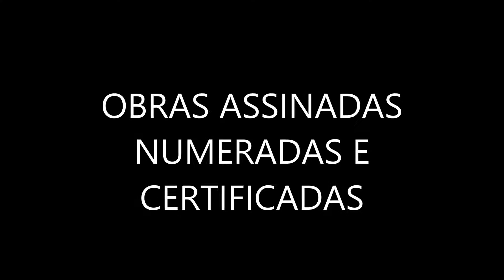Jasper Ritts Fotografia Fine Art Serie Advertising THE ART OF LIVING The Film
ESCOLHA A OPÇÃO HD NAS CONFIGURAÇÕES EM DETALHES ( ROLDANA ) PARA VER O VÍDEO COM QUALIDADE MÁXIMA

Jasper Ritts
Fotografia Fine Art
Série Advertising - Inspiração minimalismo editorial -  Inspirado nas revistas de moda, editoriais, capas de livros, anúncios de marcas de luxo, design editorial, etc.

Nova tabela de valores e medidas de impressão . É só ver no site - Site melhor visualizado em PCs, Tablets, Notebooks e Smart TVs.

Projetos especiais para Arquitetos e Designers de Interiores

Frete SEDEX Livre para todo o Brasil.

CHOOSE THE HD OPTION IN DETAIL SETTINGS (pulley) TO VIEW THE VIDEO WITH MAXIMUM QUALITY

Jasper Ritts - Fine Art Photography
Advertising Series - Inspiration editorial minimalism - Inspired by fashion magazines, editorials, book covers, luxury brand ads, editorial design, etc.

New table of values ​​and print measurements. Just look at the site - Best viewed on PCs, Tablets, Notebooks and Smart TVs.

Make your wish. Payment  Pag Seguro in Brazil or PayPal internacional.